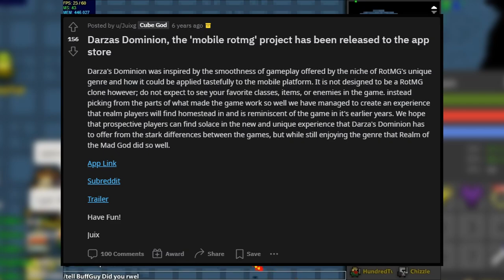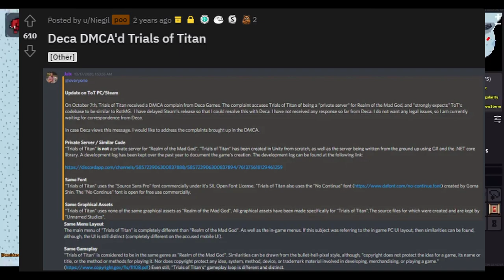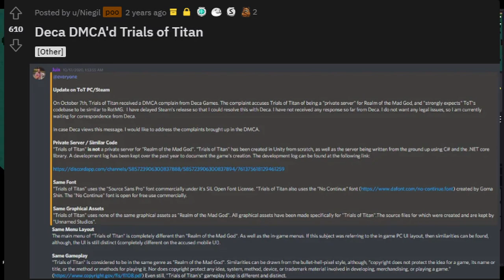The Past and Future of Mobile Realm-Likes (ft. Juix) || RotMG Podcast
Talking to the creator of Born Again about his three RotMG inspired projects that were crossplayable on mobile and PC!

Born Again and Realm of the Mad God Exalt is a permadeath rogue-like MMORPG